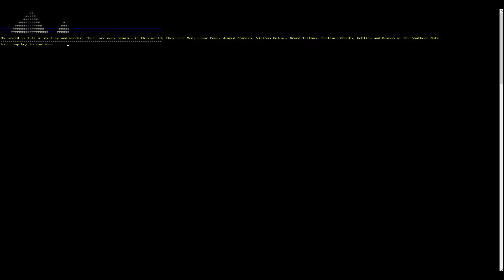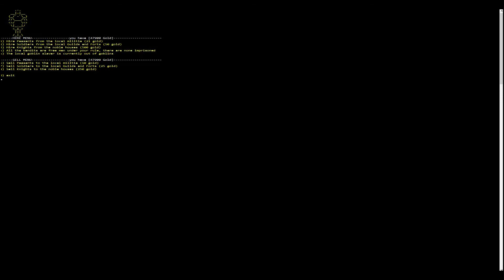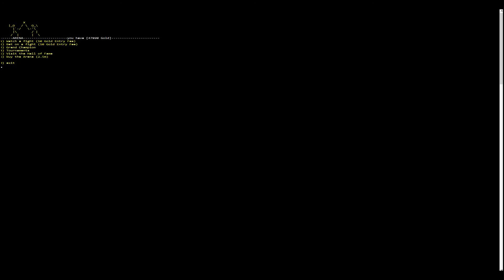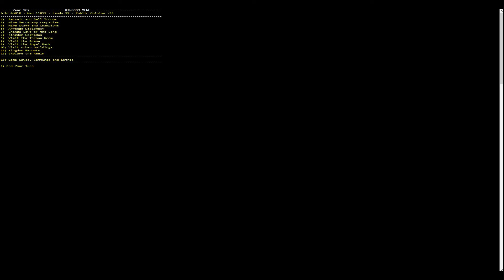Lionheart I Jotun I Warsim the realm of aslona I Indie Insight I review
Welcome back to another episode of Indie insight!!
Today we have a quick look at 3 games
Lionheart a JRPG RPG Visual novel like game
Jotum a third person, birds eye view kind of viking demi god adventure game
Warsim the realm of aslong, a text based strategy game.

have a look let me know what you think, Apologies for the audio spike at 10 minute mark, it doesn't last long